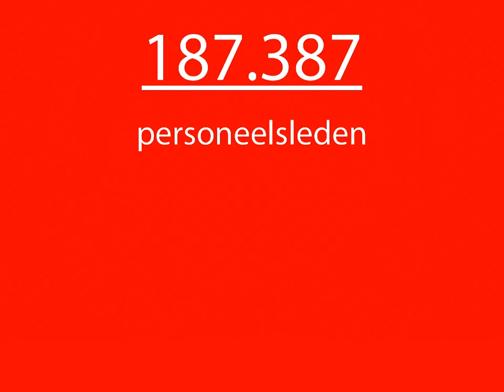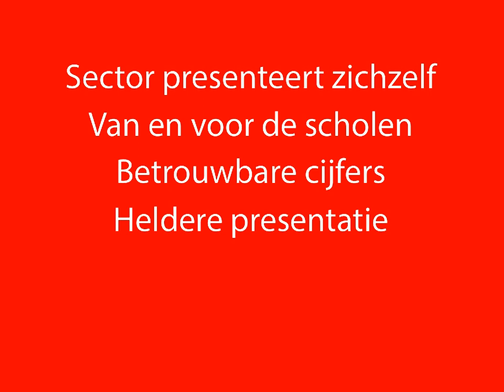Vensters PO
Vensters PO verzamelt cijfermatige informatie over scholen voor primair onderwijs in één systeem. Vensters PO biedt schoolbesturen en scholen hiermee een betrouwbare basis voor het professionelere besturen van hun eigen organisatie (mede met het oog op opbrengstgericht werken) en voor de dialoog over hun onderwijs met verschillende belanghebbenden: ouders, gemeenten, inspectie .